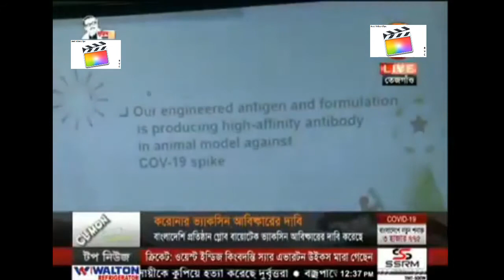করোনা ভ্যাকসিন | Coronavirus Vaccine | আসিফের কান্না ছুঁয়ে গেছে দেশবাসীকে | Dr. Asif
আপনাদের অক্লান্ত পরিশ্রমের ক্ষুদ্র প্রচেষ্টা আমাদের কাছে অনেক বড়। আমরা আপনার শ্রমের মূল্য দিতে চায়। অন্তত অন্তর থেকে স্রষ্টার কাছে প্রার্থনা করি আল্লাহ যেন আপনাদের সফলতার পথ দেখায়। ভবিষ্যতে আরো বড় বড় সঙ্কটে এগিয়ে আসার মানসিকতা দেয়। আমাদের এই কৃতজ্ঞতা প্রকাশকে ধরে নিন উৎসাহ হিসাবে। ইনশাল্লাহ বাংলাদেশ একদিন পারবেই।
Congratulations from bottom of heart! Proud of you, at least you guys have tried to do something for nation. ❤